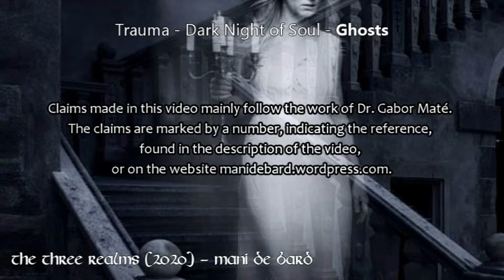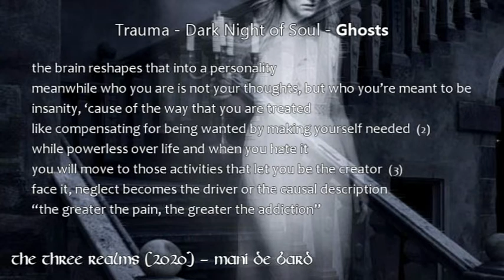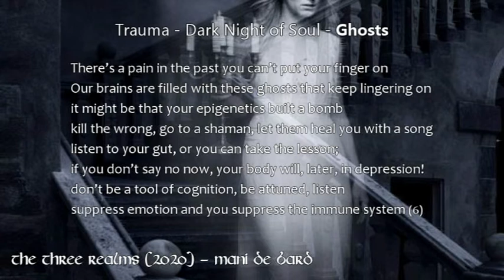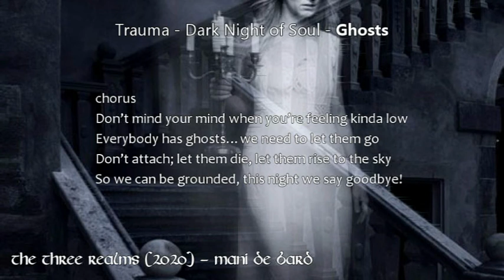16. Ghosts (The Three Realms) - Mani De Bard (pagan rap)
[5] Jeremby Narby, Intelligence in Nature, 2006, New York: Penguin